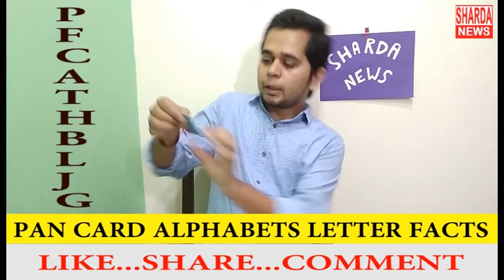PAN CARD ALPHABETS LETTER FACTS BY AADARSH